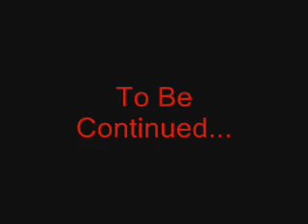Pein Opening__Dynasty Warriors.wmv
I Luv How I Made This!